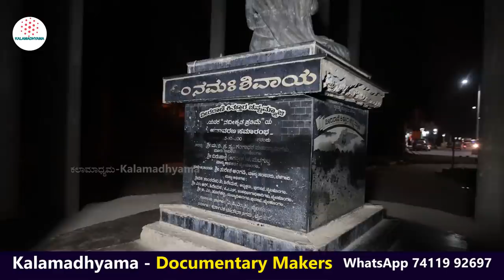'ಕಿತ್ತೂರು ಚೆನ್ನಮ್ಮನವರ ಸಮಾಧಿ ಎಲ್ಲಿದೆ? ಯಾವ ಸ್ಥಿತಿಯಲ್ಲಿದೆ?!-Ep20-Kittur Chennamma Samadhi-Kalamadhyama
ಕಿತ್ತೂರು ರಾಣಿ ಚೆನ್ನಮ್ಮನವರ ಕಿತ್ತೂರು ಕೋಟೆ, ಅರಮನೆ ಹಾಗೂ ಇತಿಹಾಸದ ಸಂಪೂರ್ಣ ದರ್ಶನ ನಿಮಗಾಗಿ. ನೋಡಿ ಕಲಾಮಾಧ್ಯಮ ತಂಡ ಮಾಡಿರುವ ಈ ವಿಶೇಷ ವಿಡಿಯೋ.

A/c name: Kalamadhyama Media Works,
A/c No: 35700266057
IFSC code: SBIN0007981
Bank: SBI
Branch: Padmanabhanagar, Bangalore, Karnataka, India